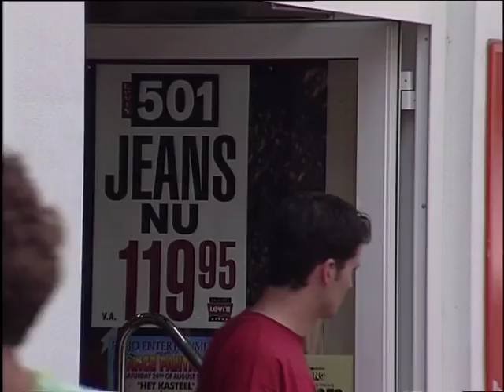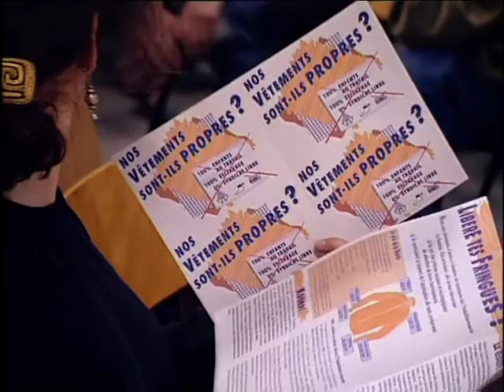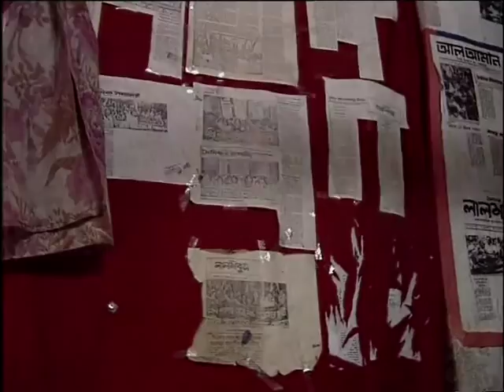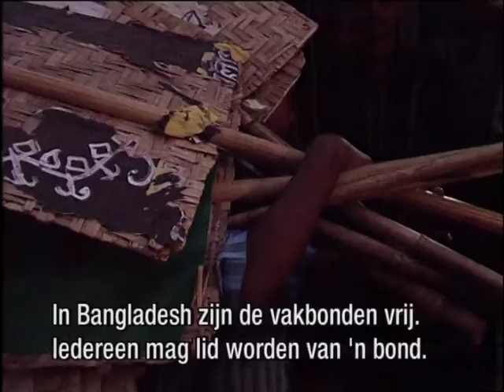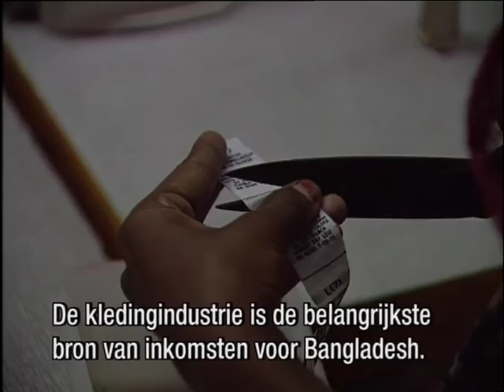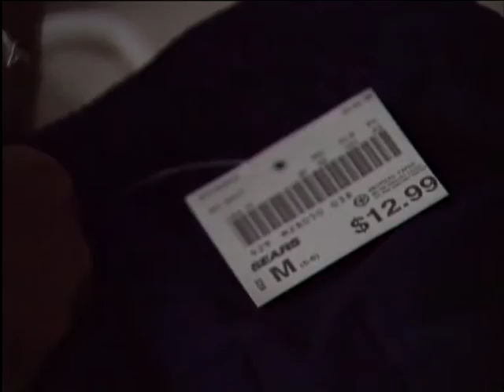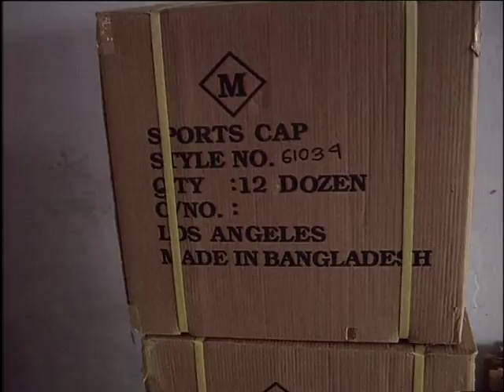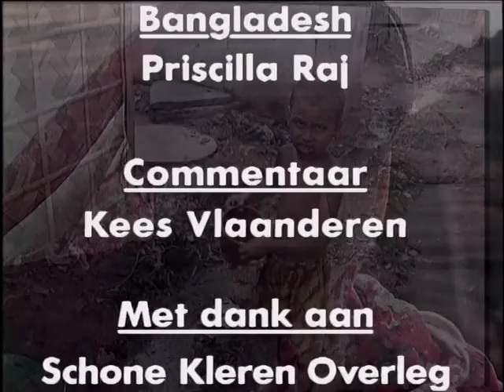Schone Kleren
Deze film speelt zich af in 1996 en gaat over de arbeidsomstandigheden in de kledingindustrie in Bangladesh.
Het is bitter te moeten constateren dat er in arbeids- en leefomstandigheden van de arbeid(st)ers, weinig is veranderd.
De BRT heeft de film uitgezonden.